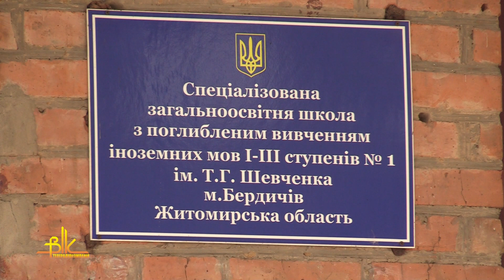Із 15 до 30 жовтня школи Бердичева на канікулах